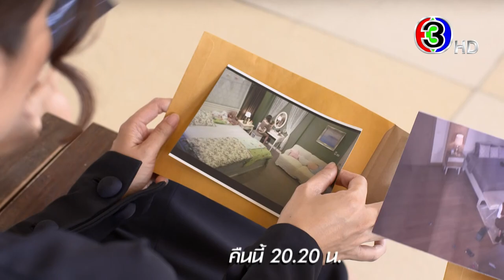มามี้ที่รัก EP.3 คืนนี้ 20.20 น. | 3Plus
มามี้ที่รัก ออกอากาศ ทุกวันศุกร์ - อาทิตย์ เวลา 20.20 น. ช่อง3 กด33